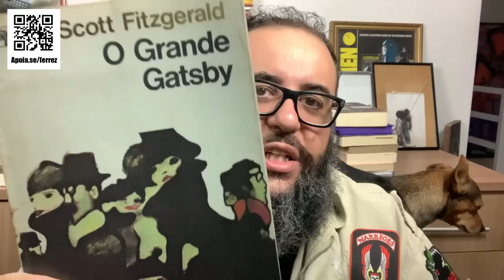Ninguém está lendo? Feat. Davi karamelo.